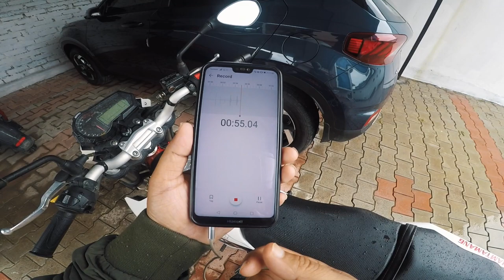DISK BRAKE PROBLEM | BENELI TNT 135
Hello everyone here is another vlog !!